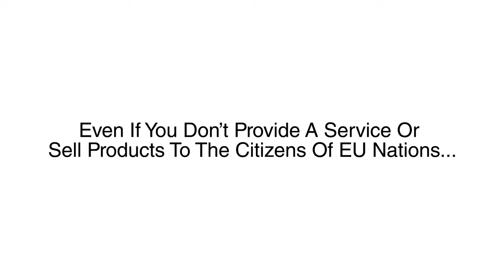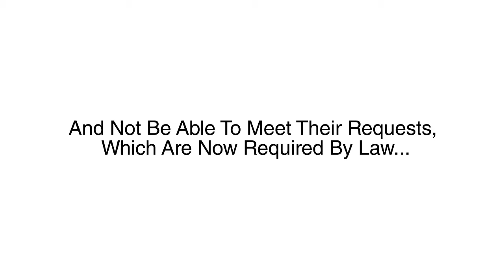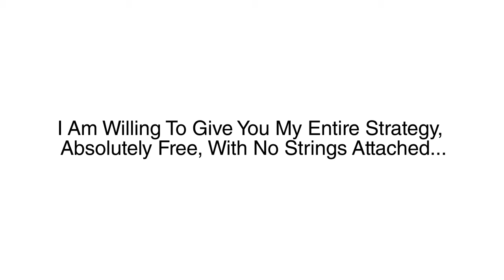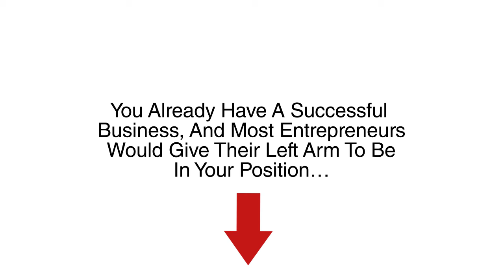VSL GDPR Service